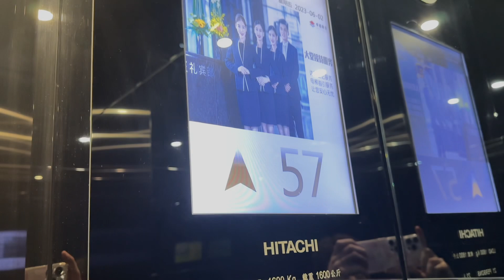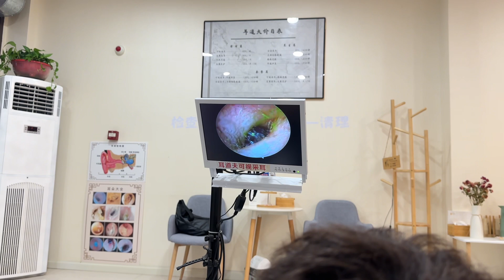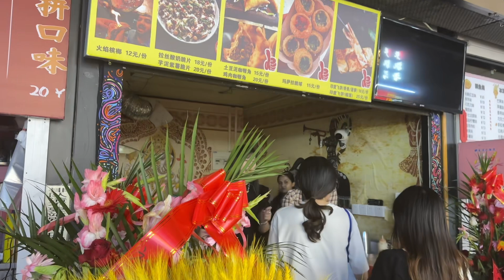أكبر ناطحة السحاب في مدينتي وأخيرا جربت لأكل الشوارع🇨🇳